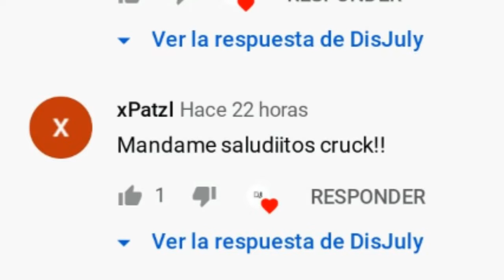Tienda Fortnite 30 de Junio del 2020 - Llamarada Estelar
LlamaradaEstelar TiendaFortnite 30dejunio Tienda Fortnite 30 de junio del 2020.